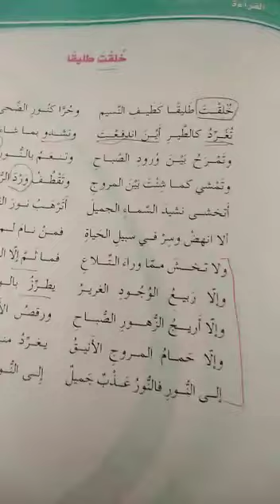اللغة العربية | شرح قصيدة خلقت طليقا القسم (٢).. الصف الثامن